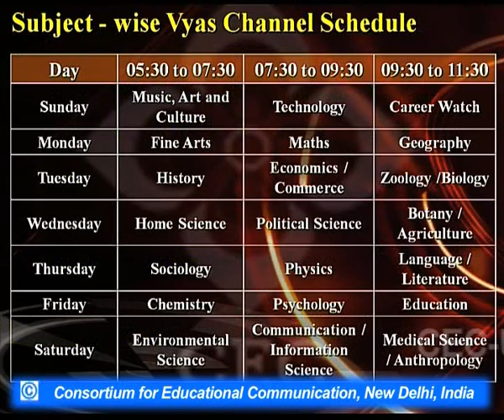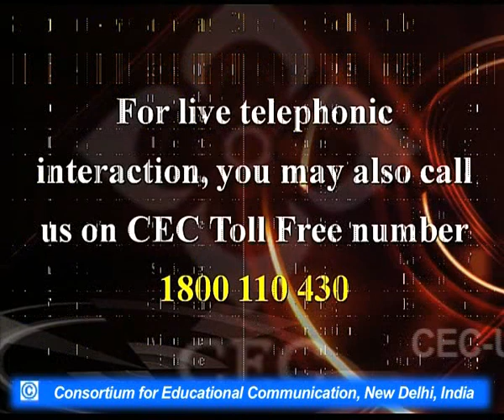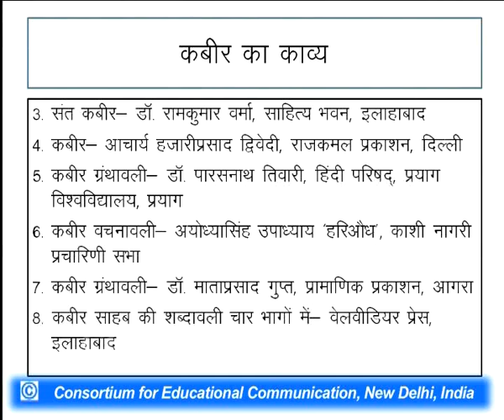Saint Kabir Das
This Lecture talks about Saint Kabir Das